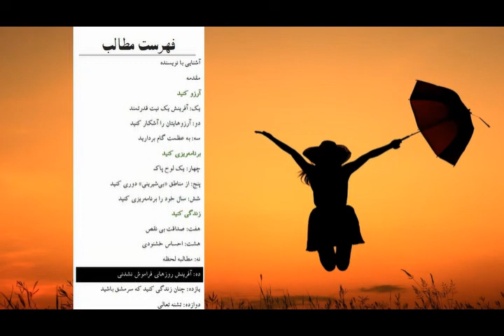کتاب صوتی بهترین سال زندگی، اثر دبی فورد - قسمت چهارم (4/6)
کتاب صوتی بهترین سال زندگی، اثر دبی فورد
قسمت چهارم